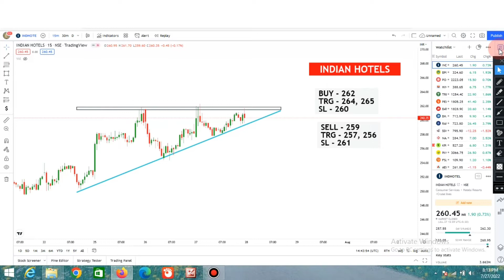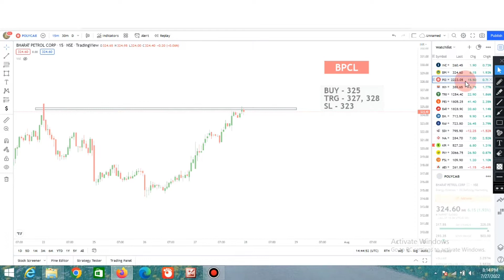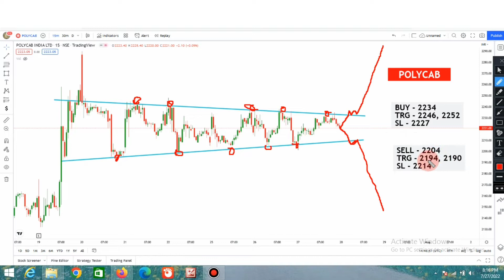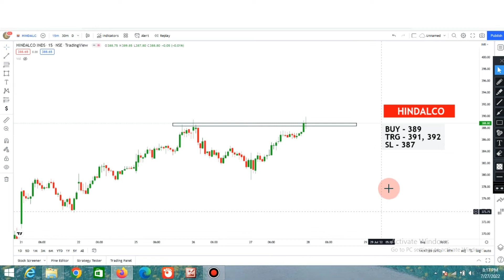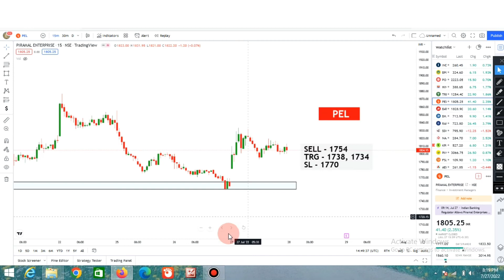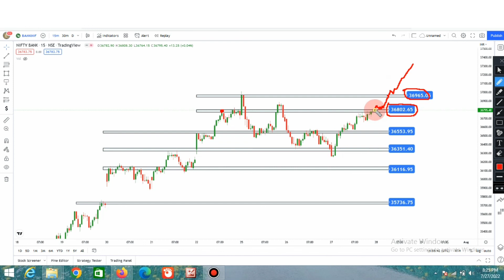Stocks To Trade Tomorrow || 28 July || Best intraday Stocks for tomorrow 🔥Nifty & Bank Nifty Levels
Stocks To Trade Tomorrow 💥 28 July 💥 Best intraday Stocks for tomorrow 🔥 Nifty and Bank Nifty Levels for tomorrow